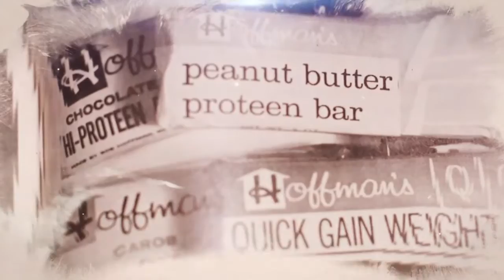Iron Roots Ep 20: Jan Dellinger Pt 4 (Old School Supplements, Dr. Ken Leistner's Iron Island Plates)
ONLINE COACHING with Zach - GLADIATOR STRONG

STRENGTH EQUIPMENT at The Underground Strength Gym = SORINEX

Encyclopedia of Underground Strength Book